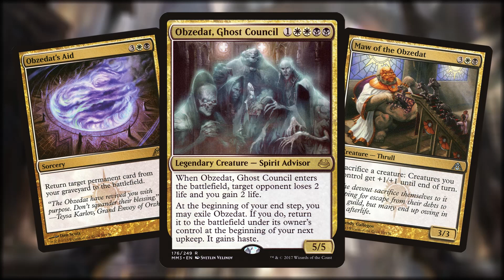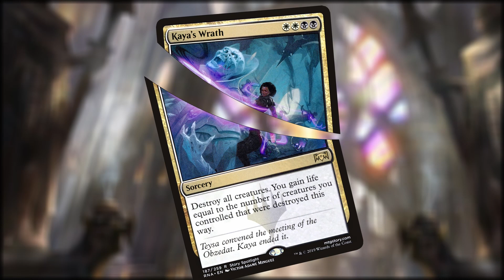Karlov of the Ghost Council - Lore Shot - Magic: The Gathering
Ever wanted to know the "In Multiverse" reasons why your Commander does what it does? In each Lore Shot, we take a look at the flavour of Magic: The Gathering's most popular Commanders.

Today we explore the lore behind the Orzhov Syndicate's favourite spectral oligarch, Karlov of The Ghost Council!

Let us know what you think of this brand new set of vids (This is the pilot in a way) and comment below with what other Commanders you want to look at next!

Don't forget to check out our full length Podcast Magic The Flavouring!